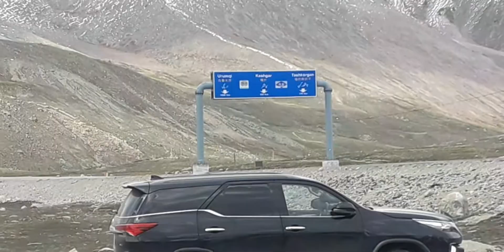Khunjerab pass Pakistan China Bordar 2022